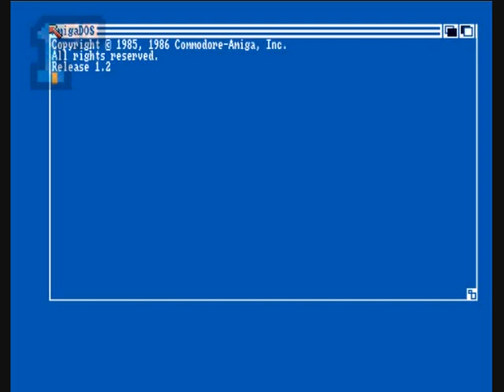1GO Short Play - Billard (Amiga)